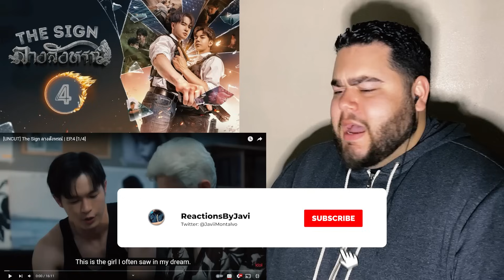The Sign ลางสังหรณ์ - EP.4 | REACTION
SPICY DREAMS!